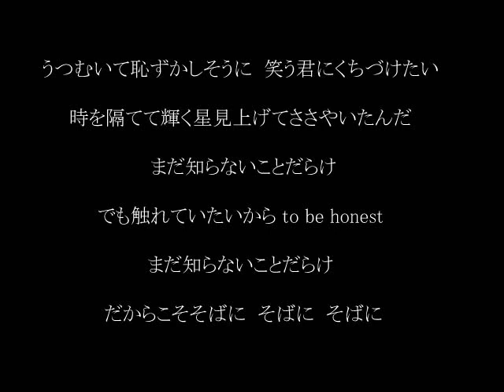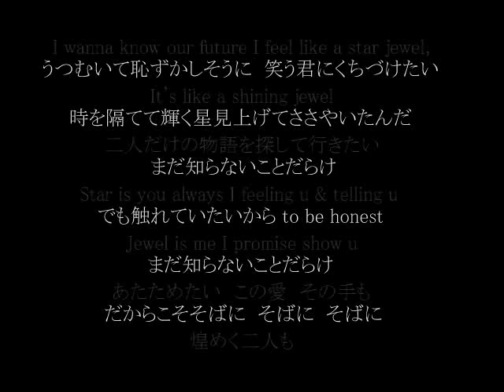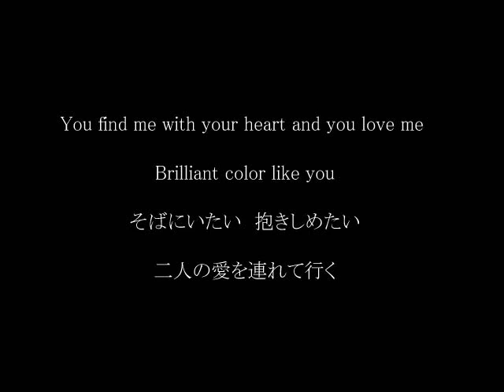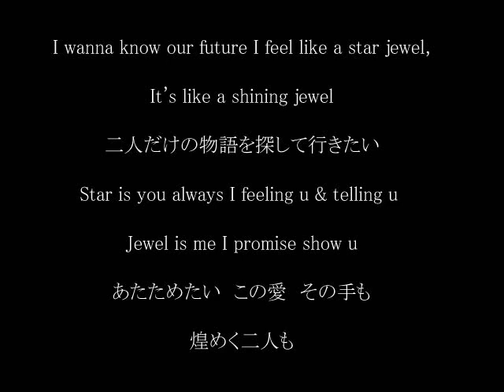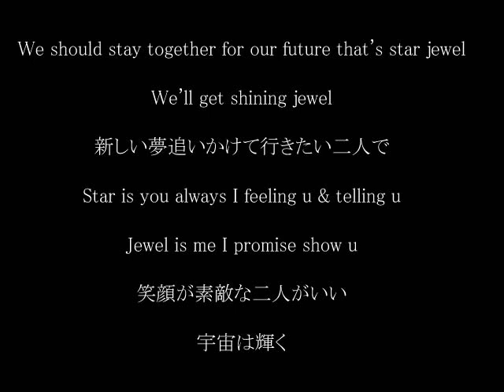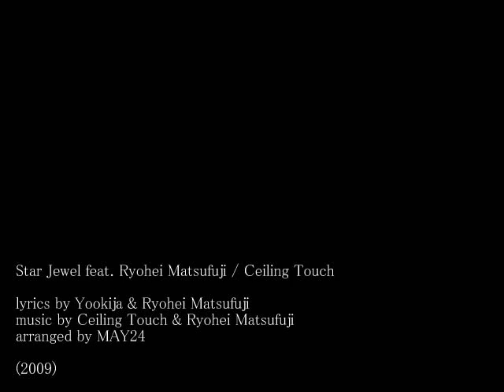Ceiling Touch - Star Jewel feat. 松藤量平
Star Jewel feat. Ryohei Matsufuji
lyrics by Yookija & Ryohei Matsufuji
arranged by MAY24

2nd Album
「The Moon Like A Jewel」収録
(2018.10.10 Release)